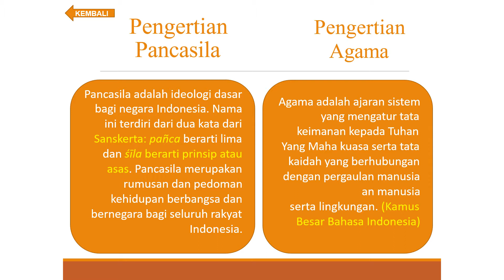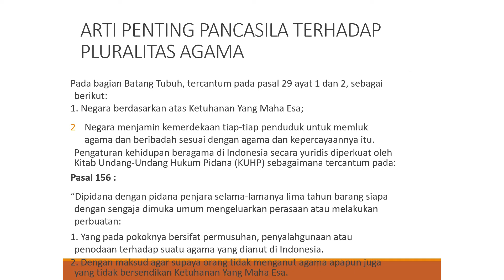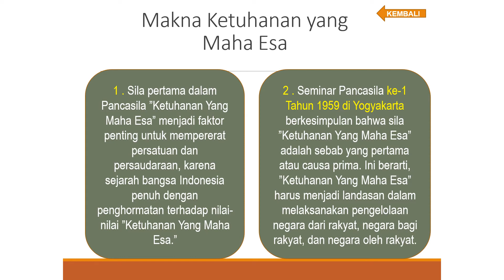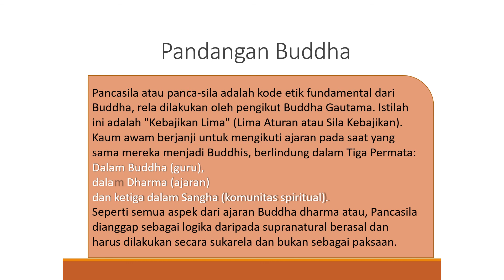Keselarasan Pancasila dan Agama